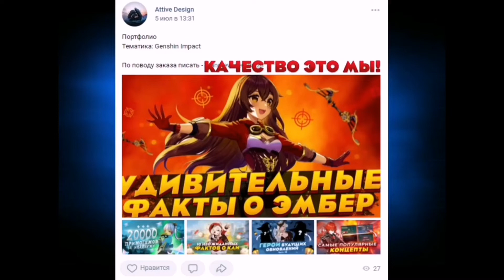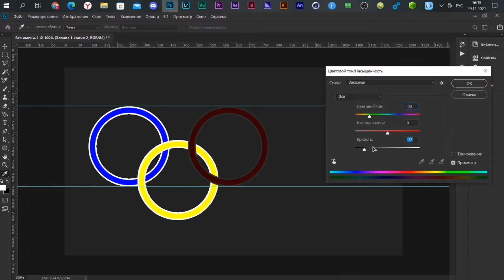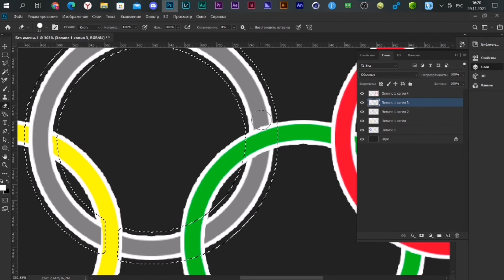КАК НАРИСОВАТЬ ОЛИМПИЙСКИЕ КОЛЬЦА В ФОТОШОПЕ / ОБУЧАЛКА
Всем привет! В этом видеоролике я расскажу вам уроки фотошопа й уроки фотошопа для начинающих й видео уроки фотошопа й уроки фотошопа cs6 й уроки фотошопа на русском й photoshop уроки й как нарисовать олимпийские кольца в фотошопе й кольца фотошоп й как сделать кольца в фотошопе й создание колец в фотошопе й фотошоп й кольцо й кольцо в фотошопе й как отрисовать кольцо в фотошопе й рисование колец в фотошопе й  progamer й  прогеймер ну а на этом все!